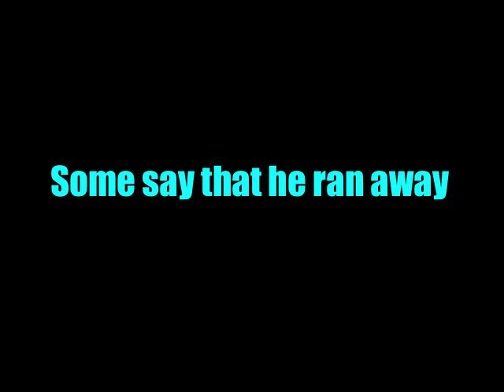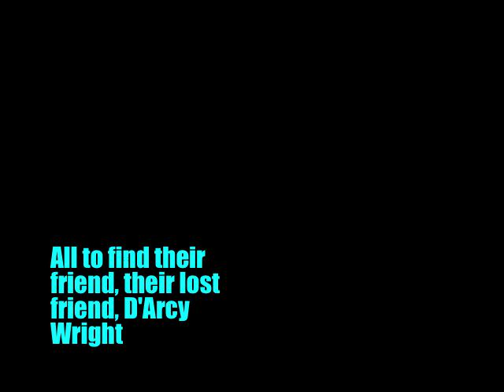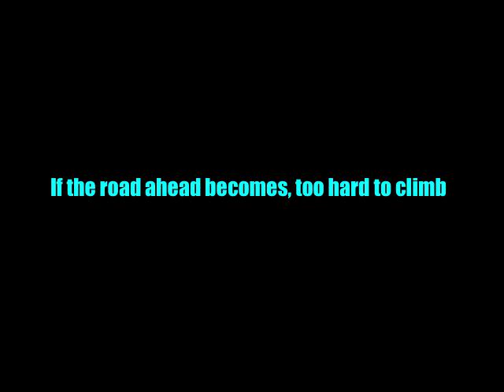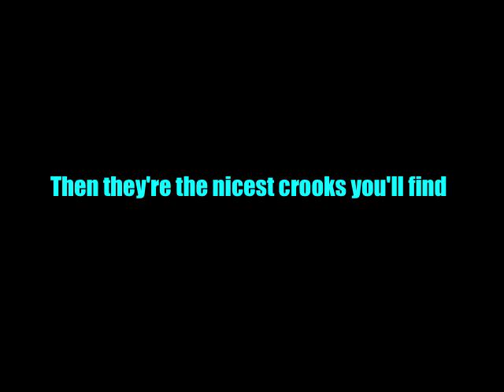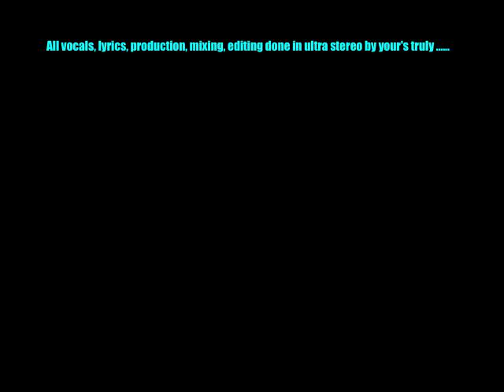D'Arcy Wright.mov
Too Funny!